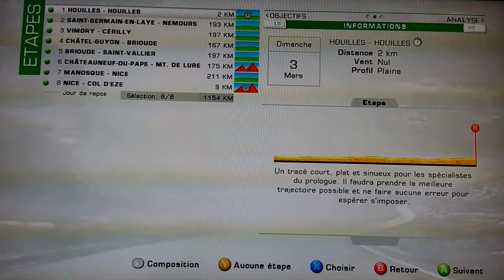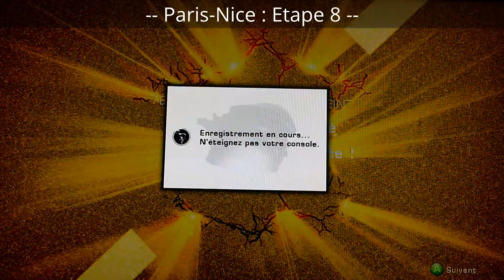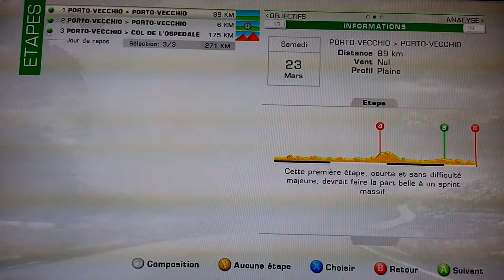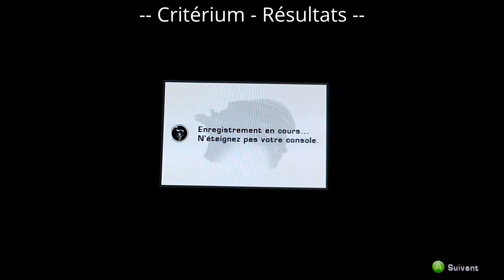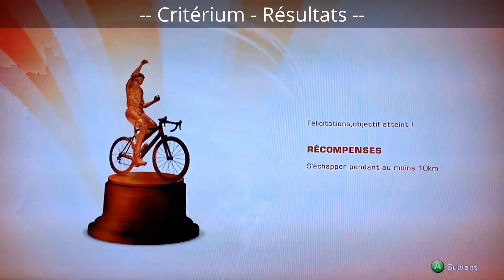Tour avec Pierre Rolland - La Corse (et rediffusions Paris-Nice et Critérium Internatioal)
Jeu vidéo "Le Tour de France 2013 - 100ème Edition" sur XBOX 360 et PS3
Mon tour avec Pierre Rolland de l'équipe Europcar
Etapes 1, 2 et 3 + rediffusion Paris-Nice et Critérium International avec Voeckler en leader